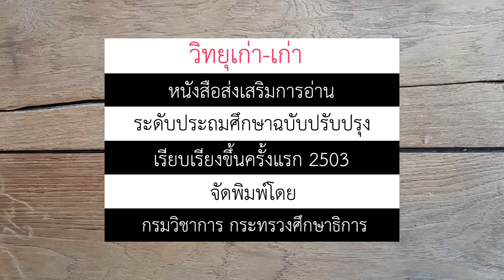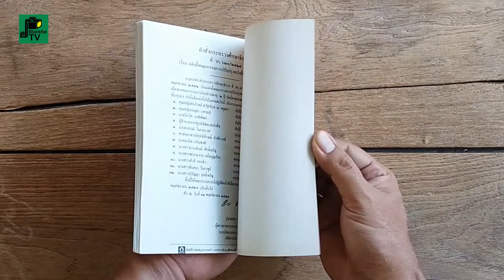"วิทยุเก่า-เก่า" หนังสือส่งเสริมการอ่าน | พ.ศ. 2526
"วิทยุเก่า-เก่า"
หนังสือส่งเสริมการอ่าน
ระดับประถมศึกษา ชั้นปีที่ 3 - 4

หนังสือส่งเสริมการอ่านสำหรับเด็ก
มีเนื้อหาสอดแทรกคุณธรรมและจริยธรรม
ในเรื่องความเอื้อเฟื้อ เสียสละ ช่วยเหลือเพื่อนมนุษย์
ไม่เห็นแก่ตัว เพื่อสังคมเป็นสุข

ผู้เรียบเรียง : นางอัจฉรา กฤดากร ณ อยุธยา
ผู้ออกแบบรูปเล่มและภาพประกอบ : นายอิทธิพล รัชเวทย์

คณะกรรมการปรับปรุงหนังสือ :
คุณหญิงสมโรจน์ สวัสดิกุล ณ อยุธยา : ที่ปรึกษา
คุณหญิงเบญจา แสงมลิ : ที่ปรึกษา
นายโกวิทย์ วรพิพัฒน์ : ที่ปรึกษา
ผู้อำนวยการศูนย์พัฒนาหนังสือ : ที่ปรึกษา
นางอาภรณ์ โมกขะเวศ : ประธานกรรมการ
ศาสตราจารย์สุทธิลัดษณ์ อำพันวงศ์ : บรรณาธิการ
นายมานิต กรินพงษ์ : บรรณาธิการ
นางสาวกานต์มณี ศักดิ์เจริญ : บรรณาธิการ
นางสาวพรรณงาม แย้มบุญเรือง : บรรณาธิการ
นางสาวสำลี ทองธิิว : บรรณาธิการ
นางสาวจินตนา ไบยาซูยี : บรรณาธิการและเลขานุการ
นางสาวปริญญา ฤทธิ์เจริญ : รองบรรณาธิการและเลขานุการ

พิมพ์ครั้งที่ 1 : 5,000 เล่ม
ปี พ.ศ. : 2526
ราคา : 7.50 บาท
ผู้จัดพิมพ์ : กรมวิชาการ กระทรวงศึกษาธิการ
จัดพิมพ์โดย : องค์การค้าของคุรุสภา
ผู้พิมพ์ผู้โฆษณา : นายกำธร อธิรกุล
พิมพ์ที่ : โรงพิมพ์คุรุสภาลาดพร้าว